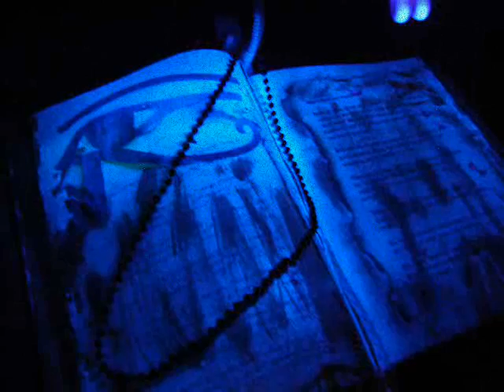Dunellen Hauntings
This is a slide show of the front porch, 2006.